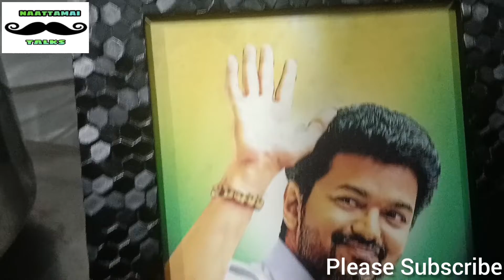Nenjai Thotta Vijay Rasigargal.. Vijay wedding day special